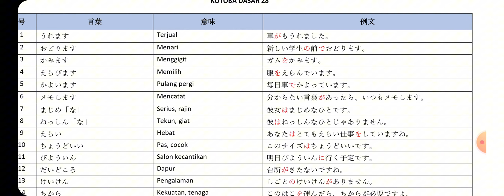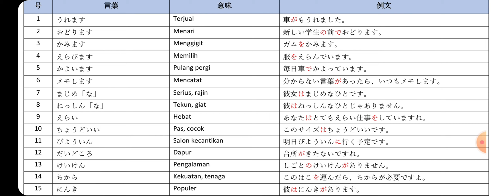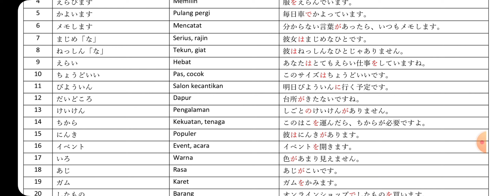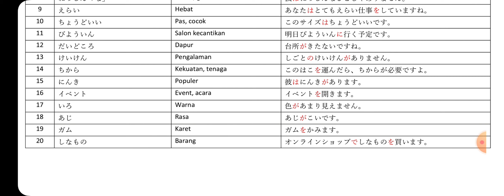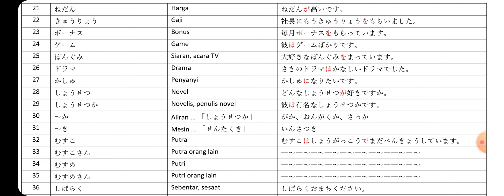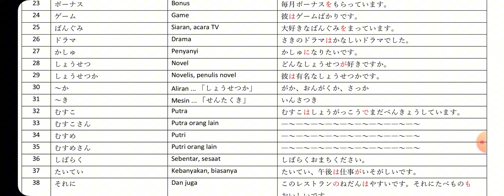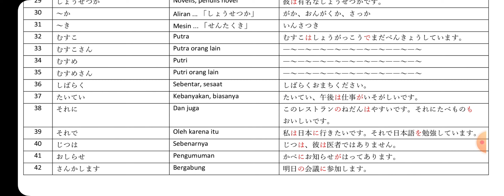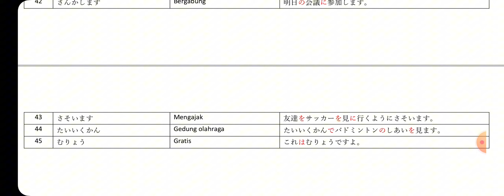Hafalan Kotoba dari Nol Eps 28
Video hafalan kotoba dasar part 28 ini diperuntukkan buat minasan yg baru belajar Bahasa Jepang untuk bisa menghafal melalui auditory.. Video ini bisa di dengarkan berulang-ulang sambil melakukan kegiatan lainnya. Selamat belajar dan semoga bermanfaat..

Beli buku original book nya Minna No Nihongonya minasan (saya tdk jualan, tdk dpt untung sama sekali ketika minasan membeli, hanya ngasih referensi beli buku aja ya minasan)

Open Donasi untuk support Kinoko Channel berkembang lagi :
Traktir cendol gaes :
LUKMAN GUNAWAN
Bank Mandiri